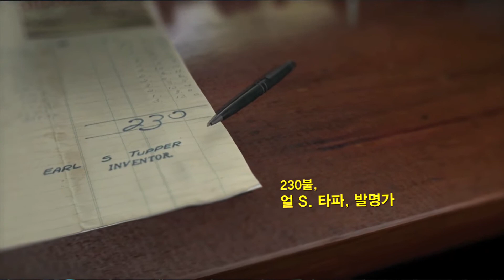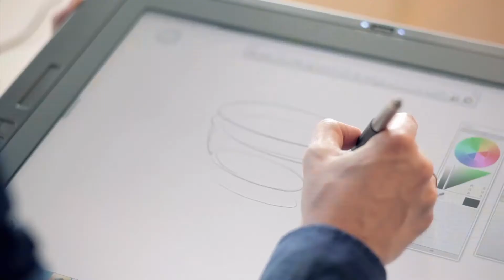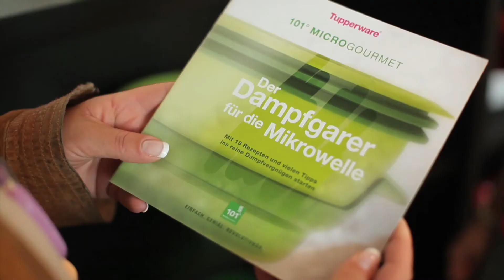Tupperware Company Film Korean